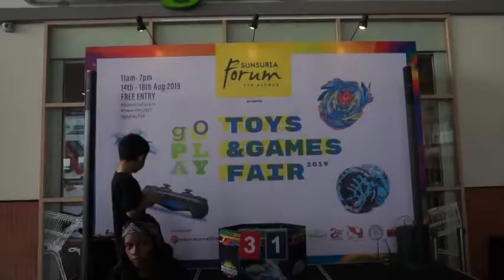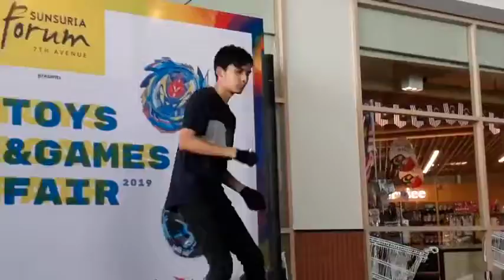GoPlay Toys & Games Fair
A week of activities for children and tweens, let's GoPlay!

Media partner: Stuff Malaysia
Drone partner: Dronsta
Storytelling partner: MoOne Drama
Concept & organiser: Go International Group Dotcom Sdn Bhd